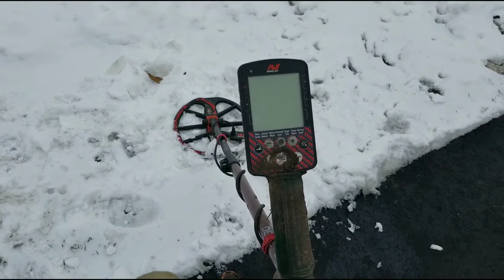Keys Lost in the Snow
Got a email request for a search for a set of keys with a car remote fob on it. The keys had been missing for a couple of days already and in those days we had a big snow and ice storm come through making it difficult to know where they may have been pushed to. The search begins now.